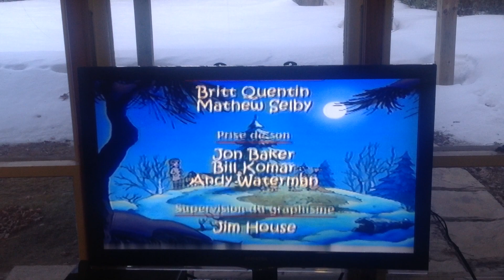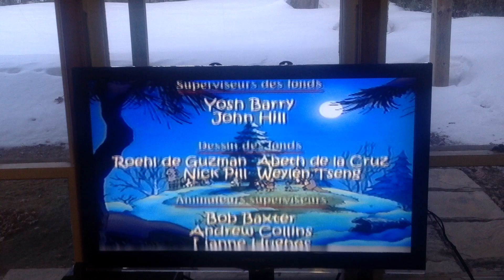winnie l'ourson les saisons du coeur